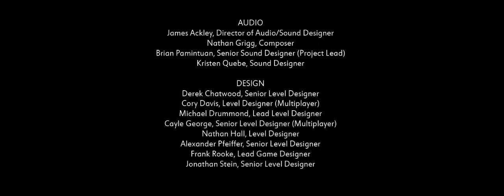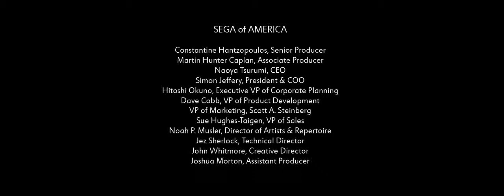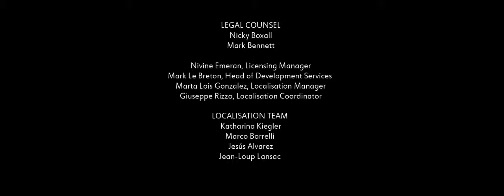Epilogue & Credits - Condemned 2: Bloodshot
Condemned 2: Bloodshot™